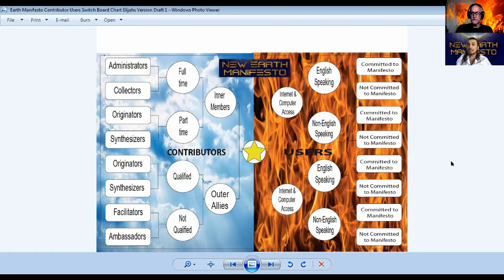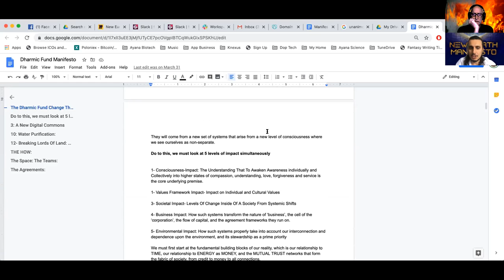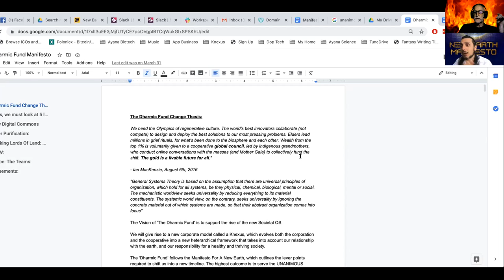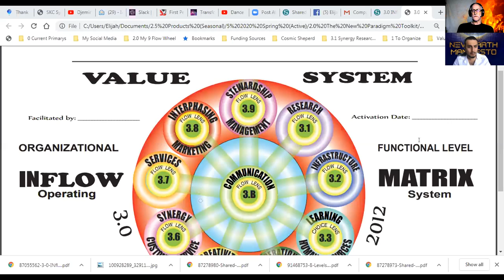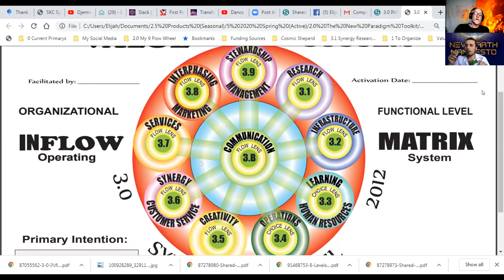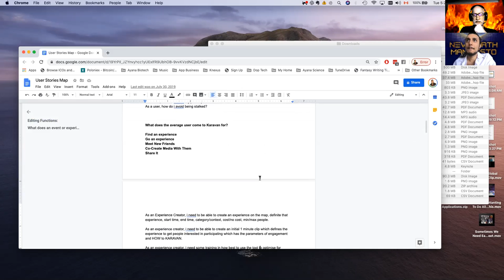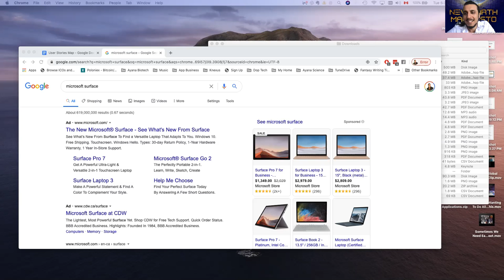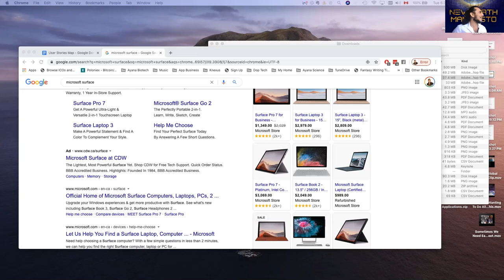200526 the set up Raamayan Earth Manifesto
Raamayan and Elijah discuss what is happening with the Earth  Manifest Project.